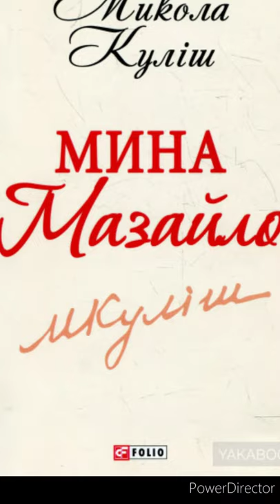"Мина Мазайло"//Скорочено. Стислий переказ//М.Куліш//Шкільна програма 11 клас